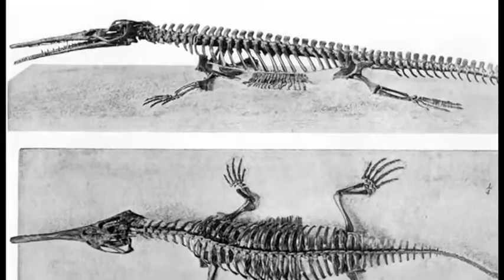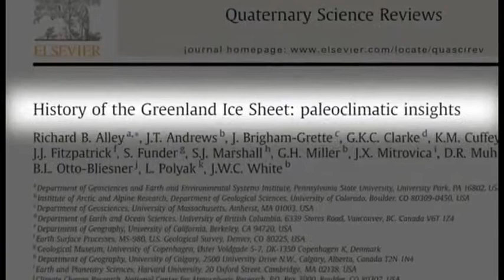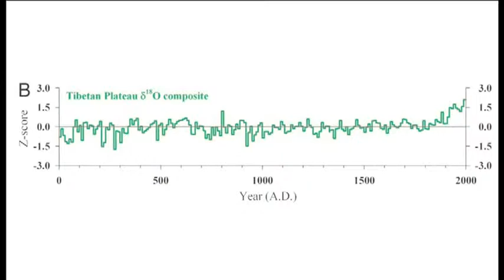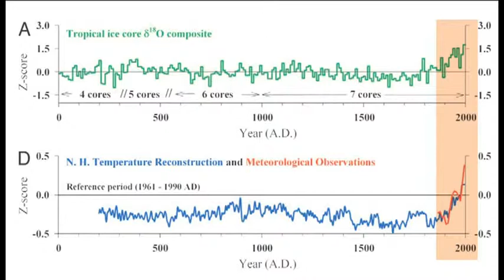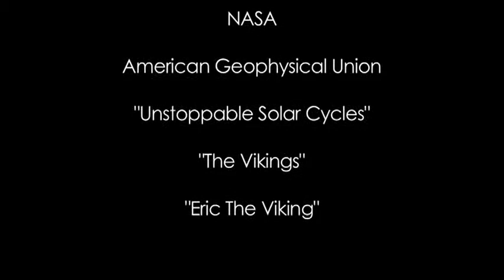What the Ice Cores Tell Us.flv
and Uploaded by greenman3610 on Feb 2, 2011

Lonnie Thompson and Ellen Mosley Thompson